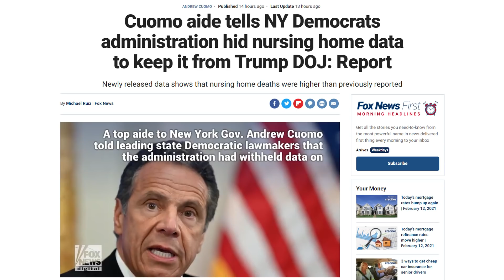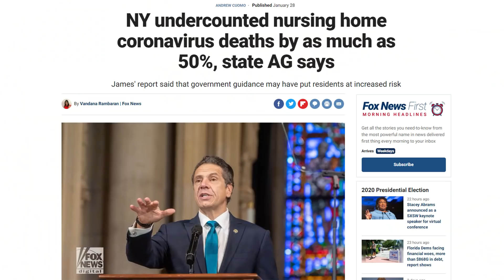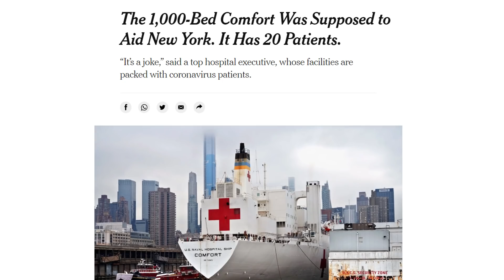Cuomo Aide ADMITS To Hiding Nursing Home Virus Numbers From Trump!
An aide to New York Governor Andrew Cuomo recently admitted to hiding nursing home virus numbers from President Trump in an attempt to avoid a federal investigation.  This news comes on the heels of NY Attorney General Letitia James revealing that up to 50% of nursing home virus... (CONTINUE READING / SOURCES